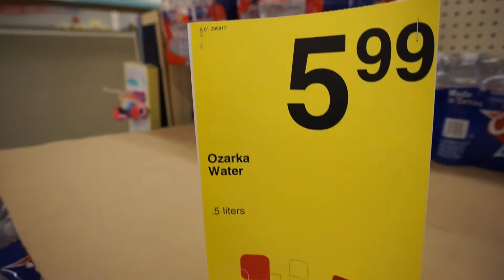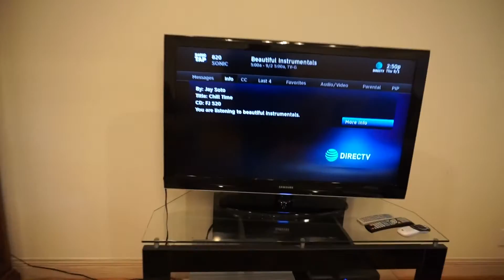BETTER CALL ERIC VLOG 2: How to setup an open house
My first open house. I did everything right in my mind. Practice makes perfect and well I got to get the word out about this sweet house lol. Eric Ismael Jimenez REALTOR® with 3 Americas group of real estate.